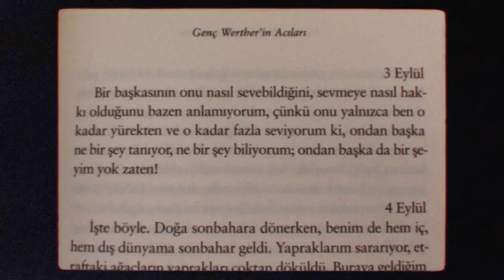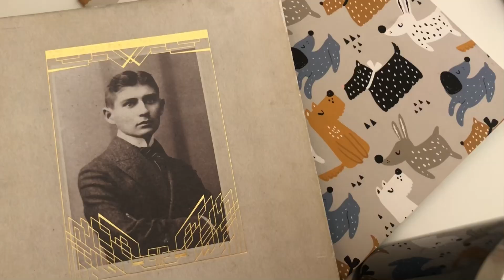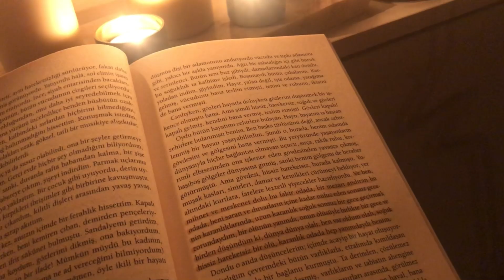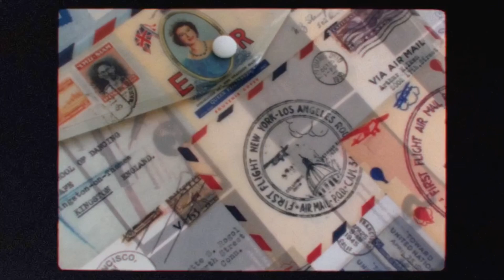BENİMLE VERİMLİ BİR HAFTA | Online Üniversite ve Sosyal Hayat, Bullet Journal Düzeni | VLOG #21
Selam dostlarım, Batuzai burada ve sizler de kanalıma hoşgeldiniz!
2 haftalık bir aramız oldu, ve evet bu sürede ben sizi çok özledim! Umarım siz de beni özlemişsinizdir canım dostlarımmmm 🧡🌼
5 Ekim’de okulum online olarak ders vermeye başladı ve ben bu ilk haftayı sizler için videolarım. Hem okul-akademik hayatımı, bununla birlikte sosyal hayatımı bir hafta boyunca sizler için kaydettim! 🍀
Arkadaşlarımla bol bol dışarı çıktım, bullet journal düzenledim, ders çalıştım, yağmur altında yürüdüm, mum ışığında kitap okudum... Kısacası çok verimli bir hafta oldu benim için! ÇALIŞKAN BİR ARI OLDUM BEN 🐝